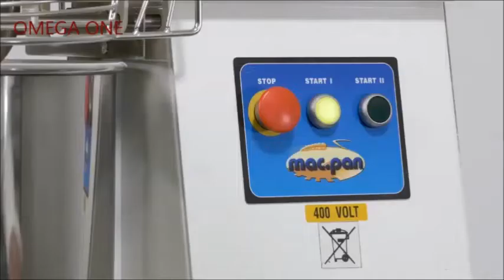Ζυμωτήρια Ταχυζυμωτήρια Αρτοποιίας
Πλανητικά μίξερ
Μίξερ 30 λίτρων μεταχειρισμένο
Πλανητικά μίξερ ζαχαροπλαστικής
Ανοξείδωτο Μίξερ 15 λίτρων
Παραδοσιακά Πλανητικά μίξερ
Επαγγελματικό πλανητικό Μιξερ 22Lt
Μίξερ ζαχαροπλαστικής
Επαγγελματικά μίξερ ζαχαροπλαστικής
Μεταχειρισμένα μίξερ αρτοποιίας
Μίξερ πάγκου επαγγελματικά
μεταχειρισμενα μίξερ ζαχαροπλαστικης αθηνα
επαγγελματικα μιξερ 10 λιτρων
Μεταχειρισμένα Μηχανήματα Αρτοποιίας και Ζαχαροπλαστικής
μιξερ ζαχαροπλαστικης
Ανοξείδωτο Πλανητικό μίξερ ζαχαροπλαστικής τιμές
Πλανητικό μίξερ ζαχαροπλαστικής αρτοποιίας
Πλανητικό μίξερ ζαχαροπλαστικής λίτρα
Επαγγελματικό Μίξερ ζαχαροπλαστικής
Ανοξείδωτο επαγγελματικό Μίξερ ζαχαροπλαστικής
Ταχυζυμωτήρια ζυμωτήρια ζαχαροπλαστικής
Ταχυζυμωτήριο ζαχαροπλαστικής
Μίξερ σπιράλ 2 ταχυτήτων
Ζυμωτήριο 2 ταχυτήτων
Μίξερ σπιράλ 1 ταχύτητα
Ζυμωτήριο ψωμιού τριφασικό
Ζυμωτήριο 1 ταχύτητα
Μίξερ σπιραλ μονοφασικό
Ζυμωτήριο μονοφασικό
Μίξερ σπιράλ τριφασικό
Ζυμωτήριο τριφασικό
Ζυμωτήριο ψωμιού μονοφασικός
Μίξερ σπιράλ 2 ταχυτήτων Ανυψωμένη Κεφαλή Σταθερό Μπολ
Ζυμωτήριο 2 ταχυτήτων Ανυψωμένη Κεφαλή Σταθερό Μπολ
Μίξερ σπιράλ 1 ταχύτητα Ανυψωμένη Κεφαλή Σταθερό Μπολ
Ζυμωτήριο ψωμιού τριφασικό Ανυψωμένη Κεφαλή Σταθερό Μπολ
Ζυμωτήριο 1 ταχύτητα Ανυψωμένη Κεφαλή Σταθερό Μπολ
Μίξερ σπιραλ μονοφασικό Ανυψωμένη Κεφαλή Σταθερό Μπολ
Ζυμωτήριο μονοφασικό Ανυψωμένη Κεφαλή Σταθερό Μπολ
Μίξερ σπιράλ τριφασικό Ανυψωμένη Κεφαλή Σταθερό Μπολ
Ζυμωτήριο τριφασικό Ανυψωμένη Κεφαλή Σταθερό Μπολ
Ζυμωτήριο ψωμιού μονοφασικός Ανυψωμένη Κεφαλή Σταθερό Μπολ

Professional Planetary Mixers,
Planetary Mixers,
Planetary Mixer 22L,
planetary mixer price,
Professional Planetary Mixers at Great Prices,
Food Machinery Planetary Mixer,
Planetary Mixer with Safety Guard,
Mixers  Bakery and Pastry,
Mixers and Kneaders for the food industries,

انواع میکسر قنادی نان ایران
میکسر قنادی سپه کار
میکسر 10 و 20 لیتری
میکسر قنادی دست دوم
قیمت همزن صنعتی قنادی
میکسر قنادی کوچک
خمیرگیر و میکسر
قیمت میکسر قنادی
فروش میکسر قنادی دست دوم
میکسر سپه کار
میکسر قنادی
میکسر 20 لیتری
قیمت میکسر قنادی سپه کار
خرید میکسر قنادی
Planetenrührmaschinen
Planetenrührwerke
Teigmischer Maschine Klassiker
Teigmaschine gebraucht kaufen
Profi Teigknetmaschine mit Planetenrührwerk 30 Liter
Planeten Rühr und Knetmaschine
Планетарен миксер 40литр.
планетарен миксер мнения
планетарен миксер обяви
планетарен миксер цена
професионален планетарен миксер
mješalica za tijesto rabljena
male mješalice za tijesto
Mješalice za tijesto
mješalica za tijesto kupi
mikser za tijesto cijena
pekarska mješalica
mikseri za tijesto polovni
mješalica za tijesto fimar
mikser za tijesto prodaja
oprema za pekare polovna
mikser za testo 25 kg
mikser za testo 35 kg
mikser za testo
mikseri pekarski za testo polovni
polovne pekarske masine
mikser za testo kucni
mesalica za testo
mikser za testo 45 kg cena
Planetarni mikser 41 lit
planetarni mikser kupujem prodajem
Planetarni mikser za kolače
planetarni mikser 22l
profesionalni mikser za kolače
polovni mikseri za kolace
mikser sa posudom profesionalni
mikseri za kolače
profesionalni mikseri cene
planetarni mikser 32l cena
profesionalni mikseri za kolace

kuhinjski roboti
kuhinjski robot za gnetenje testa
kuhinjski robot akcija
aparat za gnetenje testa cenik